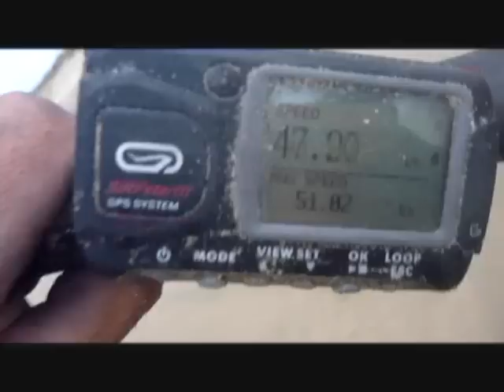kite landboarding speed runs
AKKREW LANDBOARDING
dirt sand , speed and go more
spots : espiguette maguelone et autres
du pur Akkrew style , un ptit mix de morceaux choisis.
chutsao pour le son. quelques bon runs pour la forme.